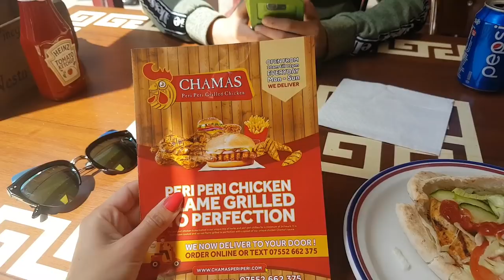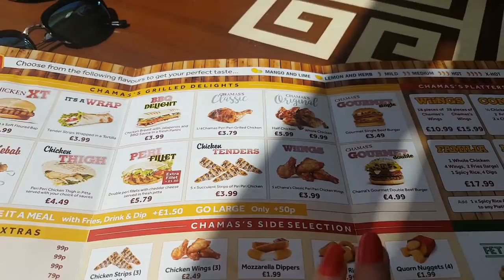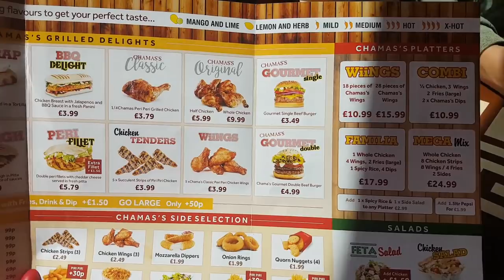🎥VLOG🎥EVESHAM# Załatwiam szkoly#CHAMAS food🌮Chcecie Nasz Boyfriend Tag?!😉🤔